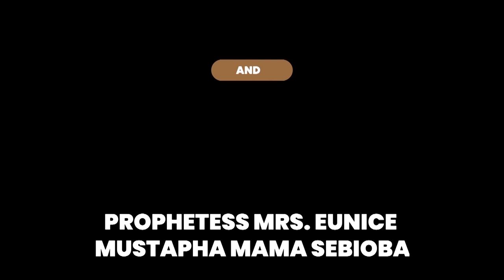IRI OWURO MORNING DEW 19TH JUNE 2021